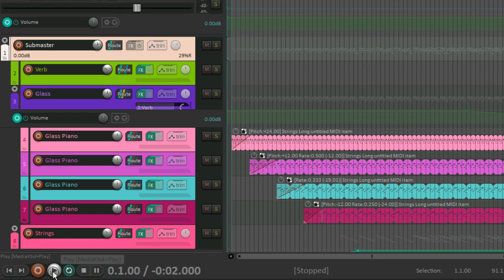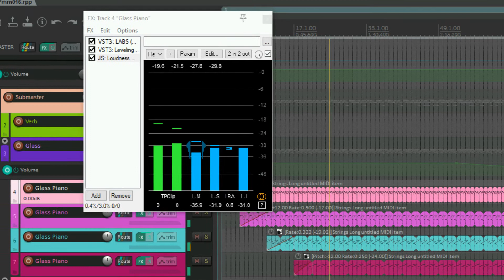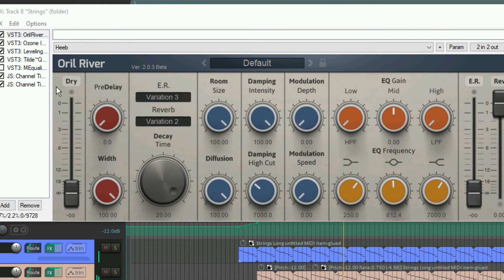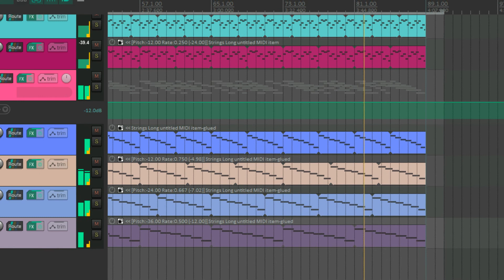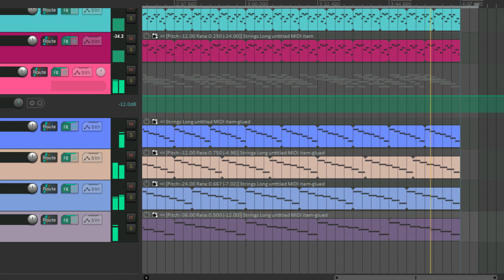A Minimal Thing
Very much a work in the earliest stages of progress...

And yes, it's starting to sound a lot like Mike Oldfield's Tubular Bells, morphing into Arvo Pärt's Cantus in Memoriam Benjamin Britten, and no, I didn't think of either.

Oh well, apparently I have no original ideas of my own, lol.

Tell me what to add next! What will blend in well with those strings at the end?